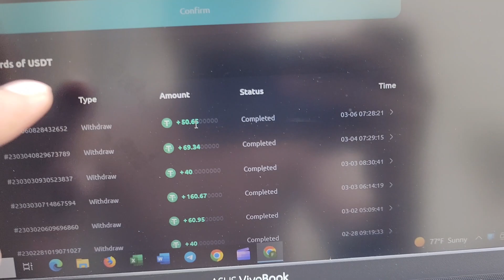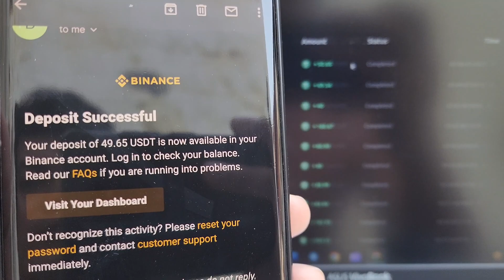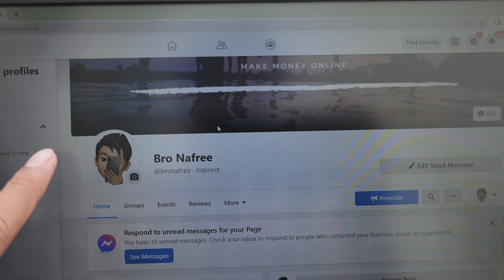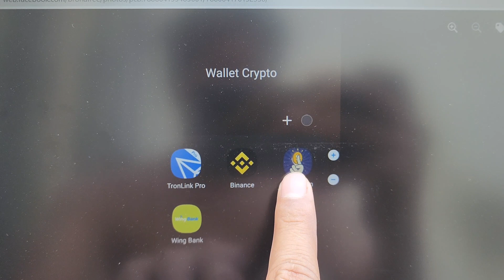គន្លឹះរកលុយតាមទូរស័ព្ទ 500$ ក្នុងមួយសប្តាហ៍ដក់ចូលWing ភាគ4